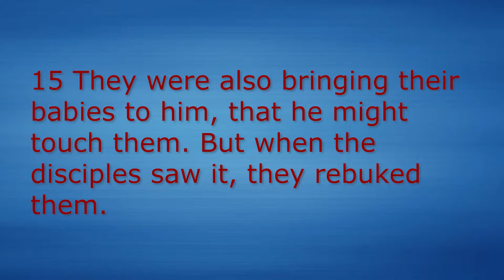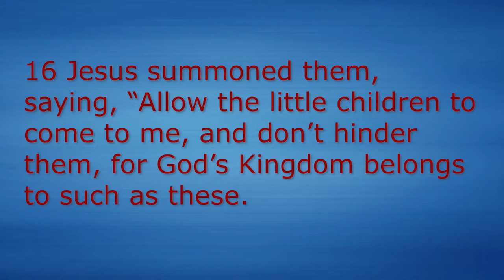Luke18:15-17 Be Like a Little Child